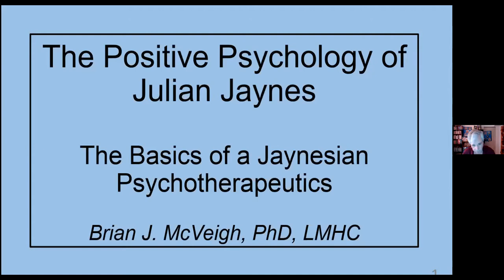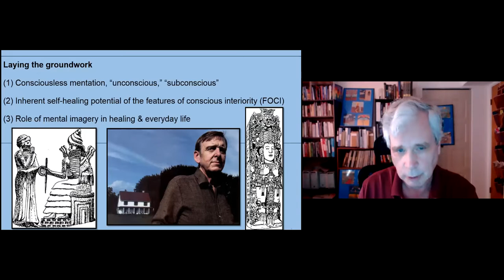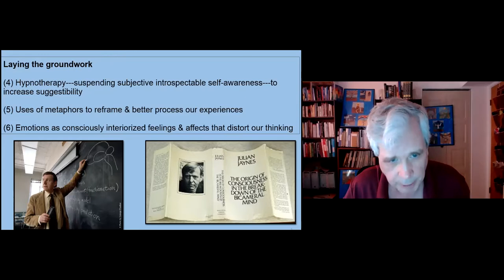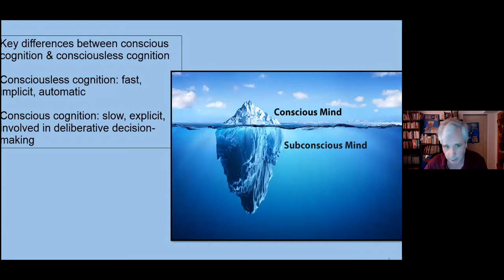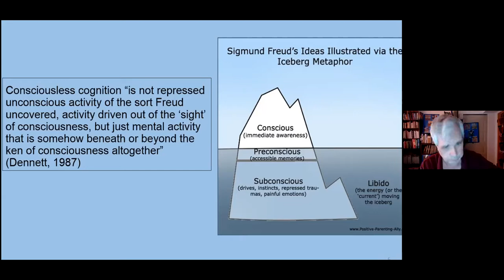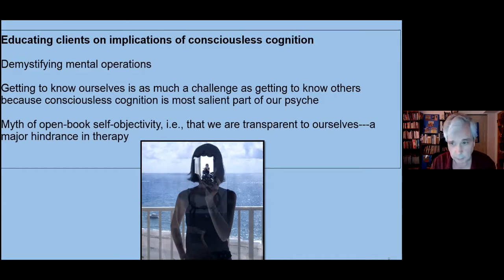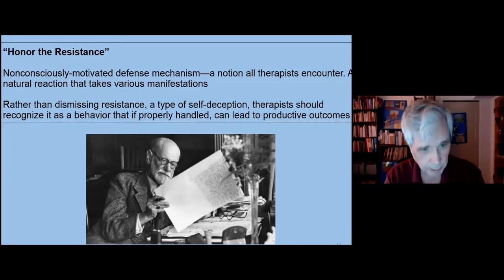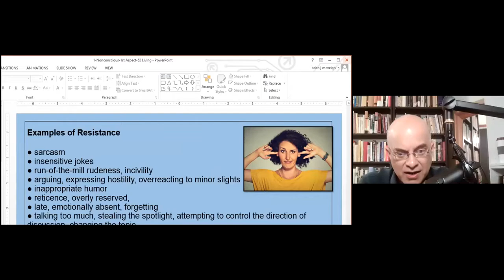Julian Jaynes, Positive Psychology & Personal Growth with Dr Brian McVeigh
Please Watch the Introductory Julian Jaynes videos here, to get the most out of this Meetup

The Positive Psychology of Julian Jaynes: Introduction to Jaynesian Psychotherapeutics

Julian Jaynes never developed a full-fledged therapeutic system that explained how conscious interiority might be utilized for self-change and personal growth. However, he noted that if the nature of conscious interiority were better theorized, its therapeutic potential could be understood and applied.

In this introduction to Jaynesian psychotherapeutics we will lay the groundwork for further explorations by examining: (1) consciousless mentation (“unconscious” or “subconscious”); (2) the inherent self-healing potential of the features of conscious interiority; (3) the role of mental imagery in healing and everyday life; (4) hypnotherapy or suspending subjective introspectable self-awareness to increase suggestibility; (5) the uses of metaphors to reframe and better process our experiences; and (6) emotions as consciously interiorized feelings and affects that can distort our thinking.

Every Weekday at 9pm ET; On Weekends at 12pm ET & 2:30pm ET

We record all our Meetups and post them on YouTube. Feel free to keep your video on or off as you prefer.